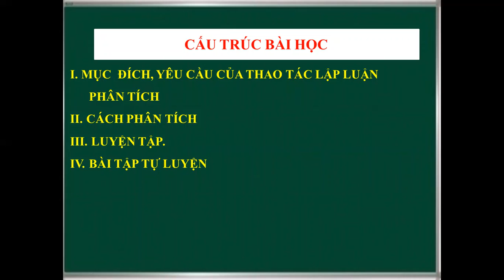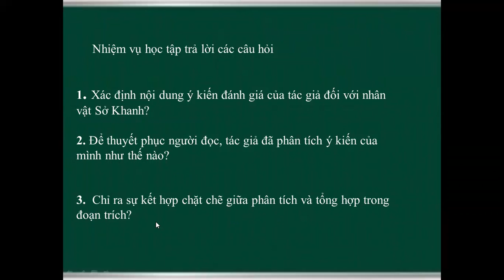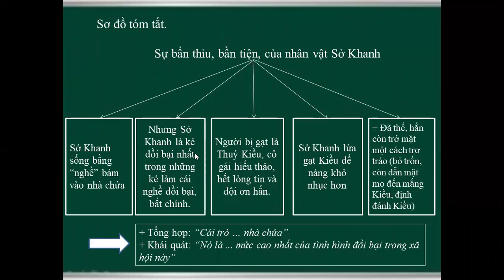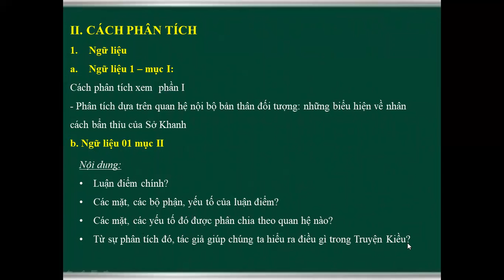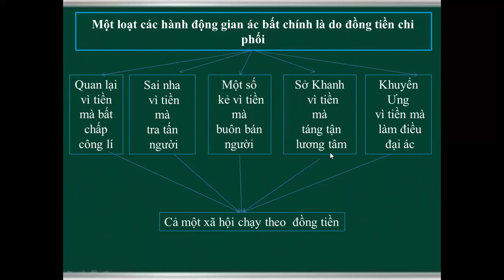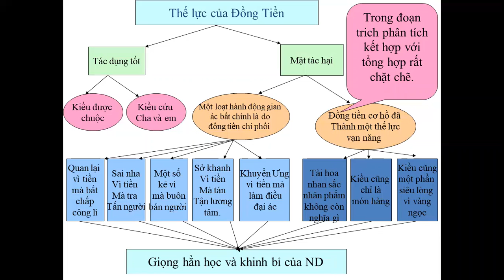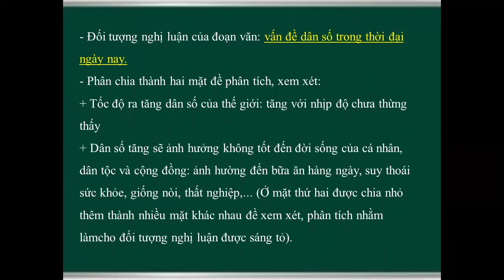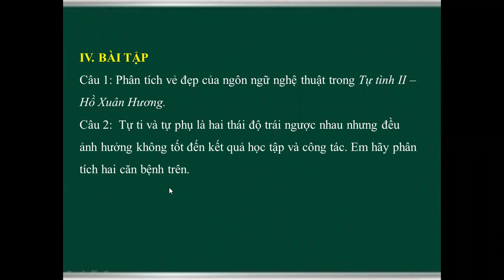Ngữ văn 11 - Tiết 10: Thao tác lập luận phân tích, ngày 27/9